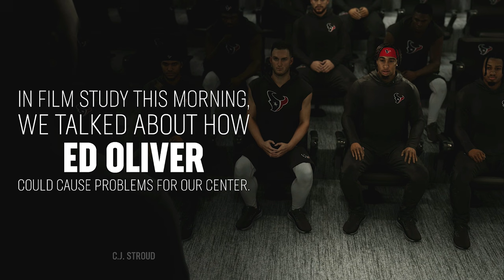MADDEN 25 | TEXANS FRANCHISE | AFC CHAMPIONSHIP GAME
Our journey in madden 25 franchise mode with the Houston Texans